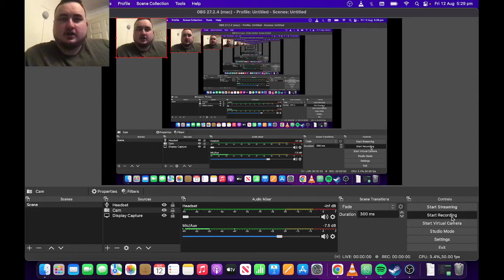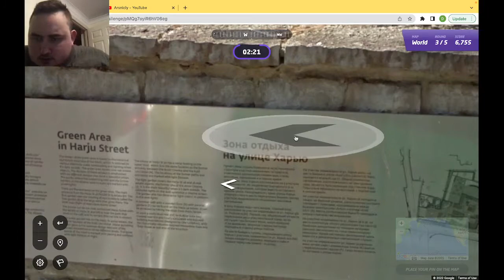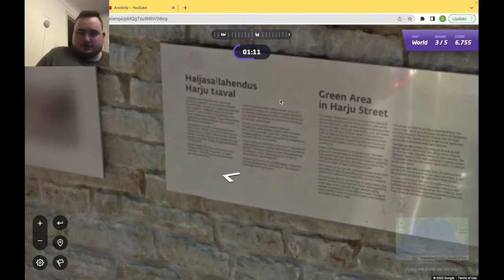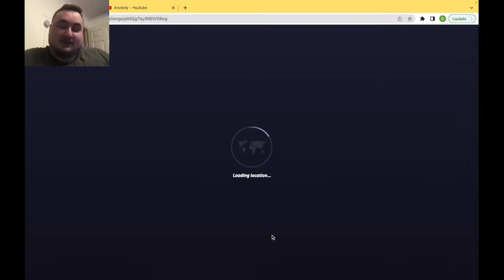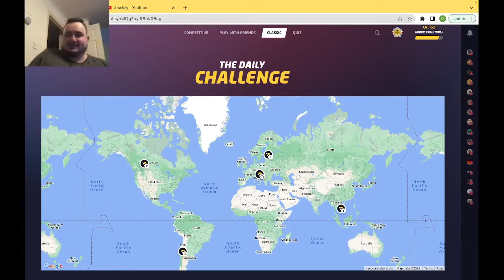All over Europe! Geoguessr daily challenge day 358!